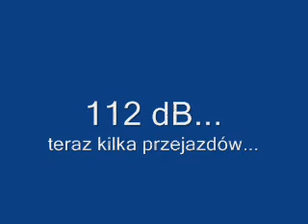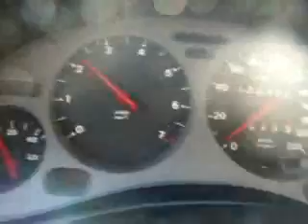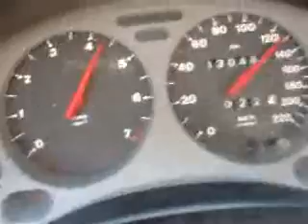Prawie gsi by Kruszyn1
Corsa b 1,6 8V 100KM